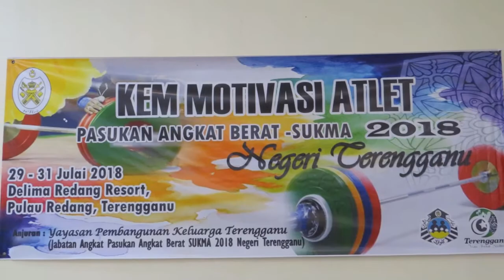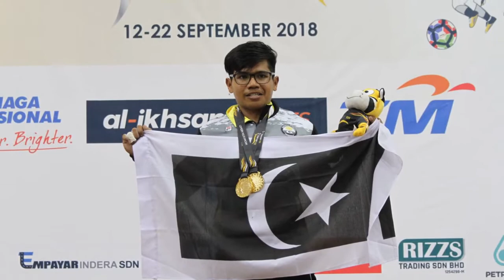Montag Meraikan Atlit SUKMA Angkat Berat 2018